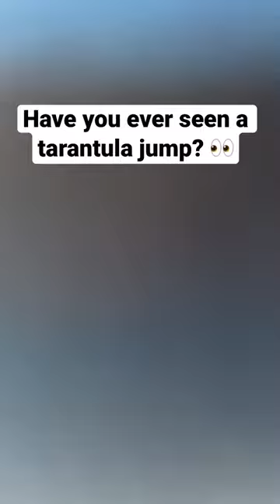When the girls try to get a tarantula out the bathroom 🕷🙈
Have you ever seen a tarantula jump?!